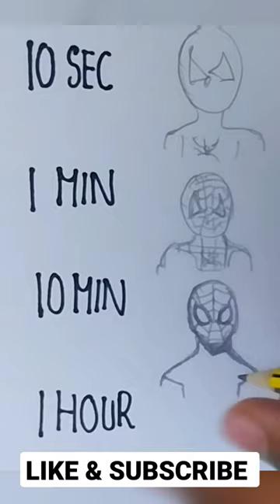How to draw Spiderman....🕸🕷